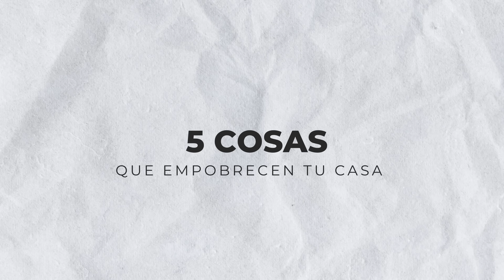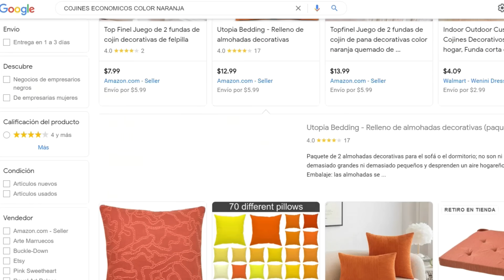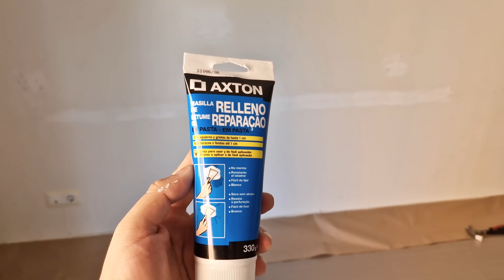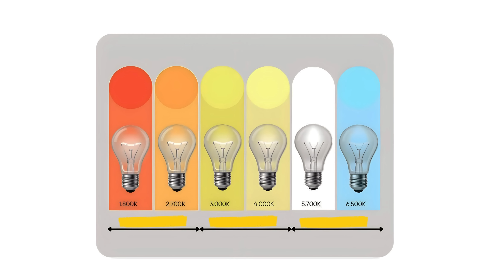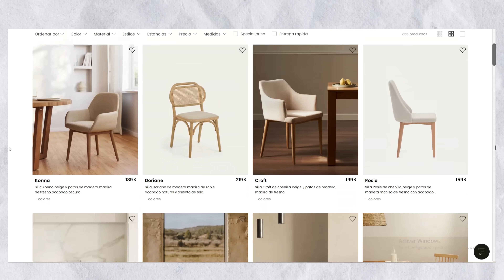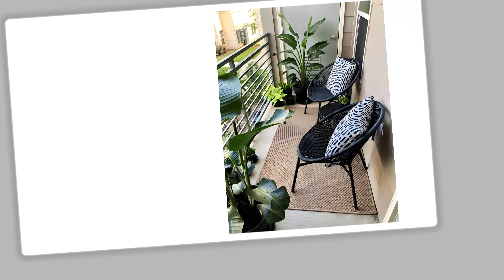15 COSAS que EMPOBRECEN y ENVEJECEN tu CASA + SOLUCIONES FACILES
Hola hoy les comparto 15 cosas que EMPOBRECEN y ENVEJECEN TU CASA y sus soluciones
15 COSAS que EMPOBRECEN y ENVEJECEN tu CASA + SOLUCIONES FACILES